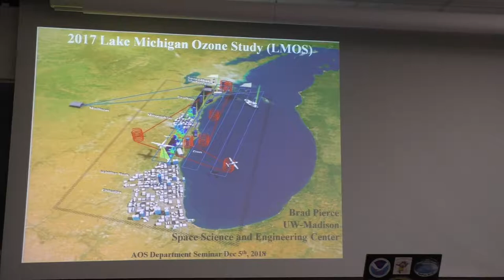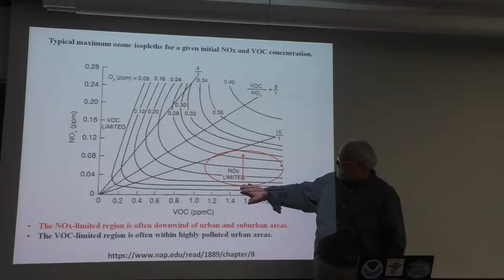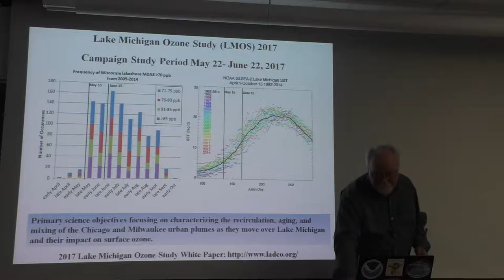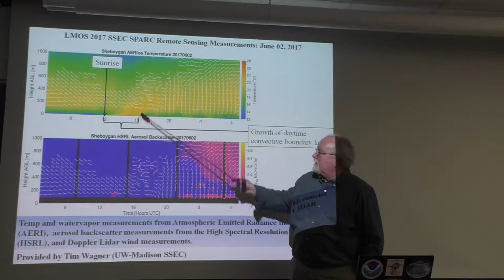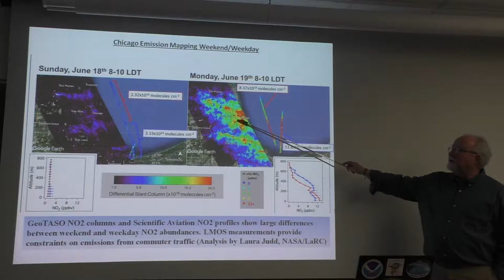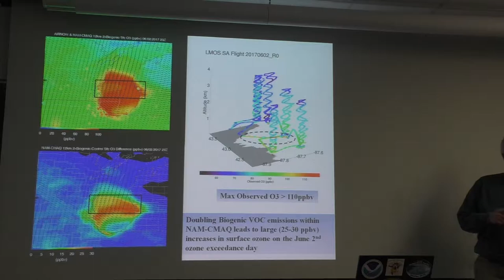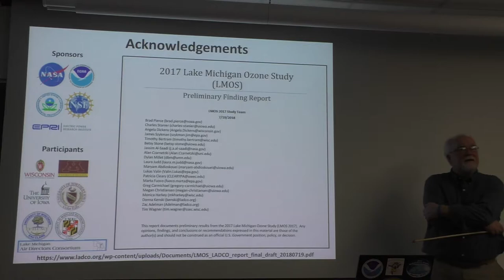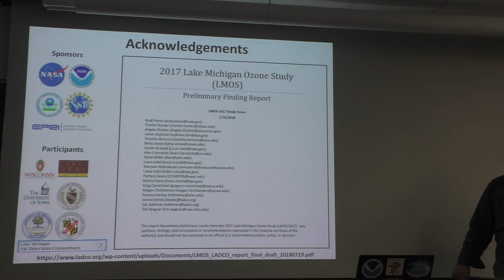UW-AOS Department Seminar - December 5, 2018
Brad Pierce - Director, Space Science and Engineering Center, UW-Madison

The 2017 Lake Michigan Ozone Study